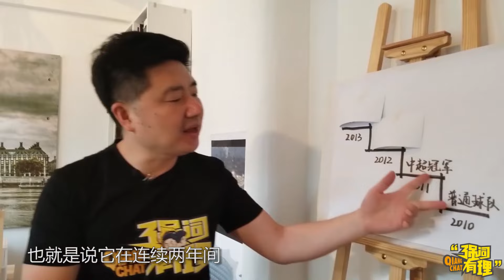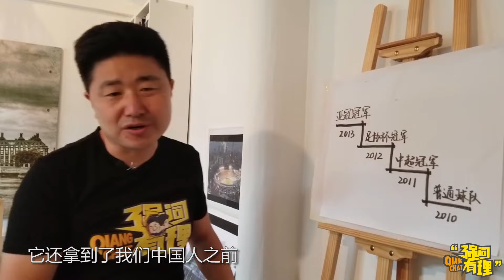【广州天河体育场：中国最魔鬼主场孕育最魔鬼球队】【体育建筑】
关注强词有理，建筑师强哥与你分享有趣的建筑世界
强哥新书热销：
《伟大的城市 30天看懂5000年中国城市史》
【通俗易懂的专业书籍/让中国城市规划的发展回归历史瞬间/用历史事件理解城市发展/古今穿越神器带你秒回古代盛世中国/】
后续即将更新【电影中的建筑】
【强词有理】原创系列未经许可不得转载